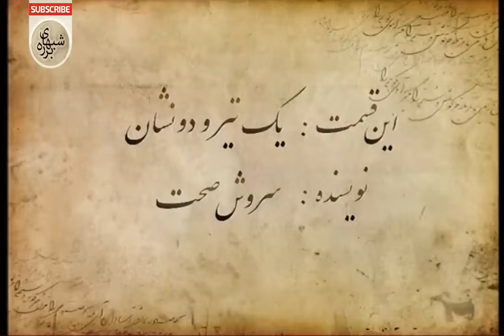Barareh Nights (TV Series 2005–2006) [Shabhaye Barareh] [شبهای برره] - 4K - E26